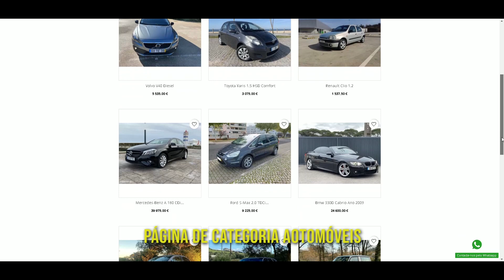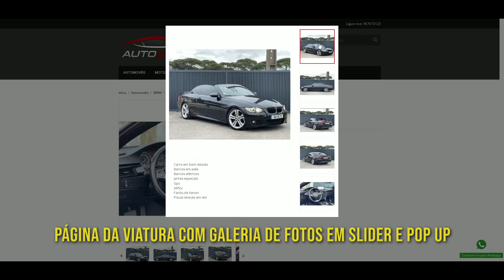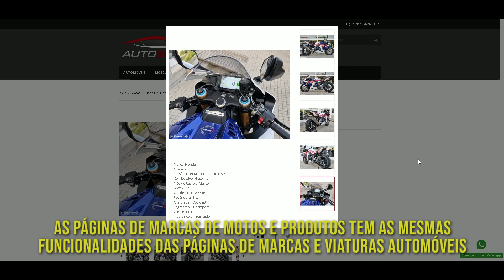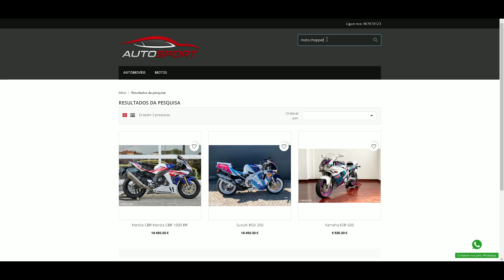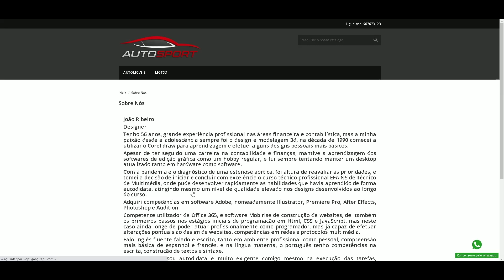Stand Automóvel Live Demo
Live demo de um website para Stand Automóvel desenvolvido em PHP e MySQL